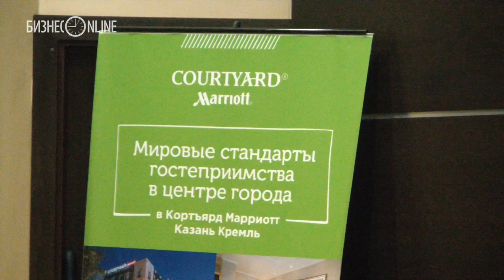В отеле Marriott дали пресс-конференцию после конфликта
На вопросы журналистов после конфликтной ситуации, возникшей в казанском отеле Marriott, ответил Павел Лесников - конкурсный управляющий ООО «Динамикс Групп», владеющего зданием, глава «Гостиничной компании» Алексей Карелов и заместитель начальника управления по работе с проблемными активами банка ВТБ Михаил Ландышев. Напомним, Лесников в одностороннем порядке разорвал с отелем договор аренды, заключенный на 20 лет. После чего  16 ноября договор аренды заключили с «Гостиничной компанией». Глава госкомитета по туризму РТ Сергей Иванов, вице-мэр Казани Евгения Лодвигова и представители УВД Казани участвовали в урегулировании спорной ситуации вокруг отеля Marriott, однако в понедельник представители ЧОП «Амон» заблокировали управление отелем. За происходящим по-прежнему следят полицейские.

Видео: Анна Величко